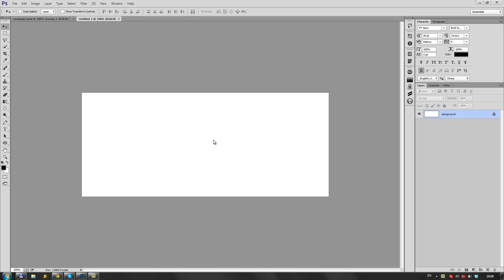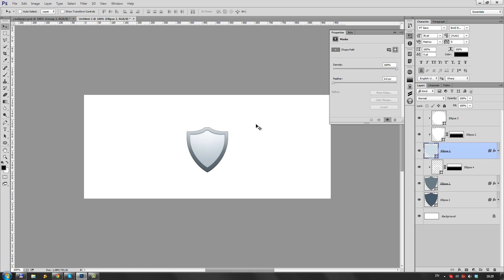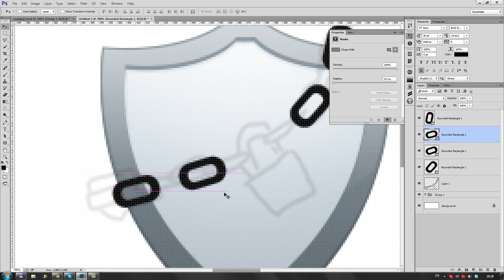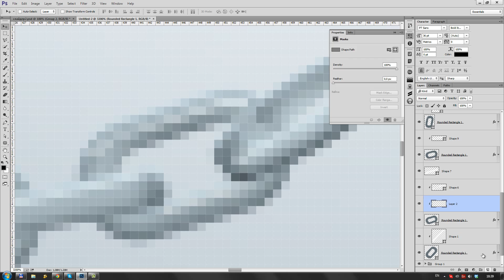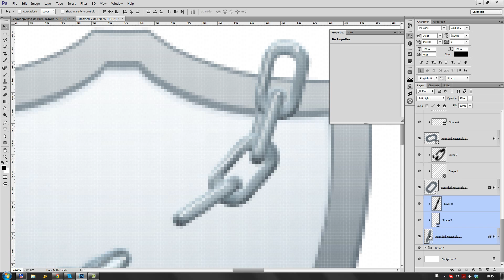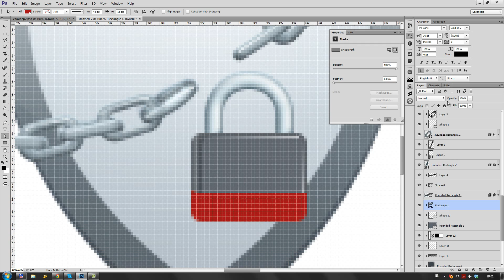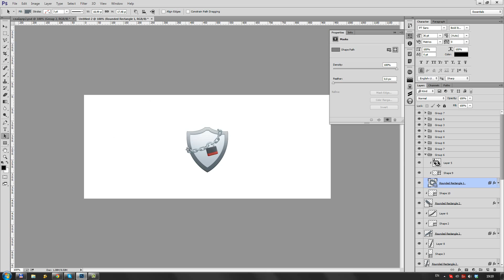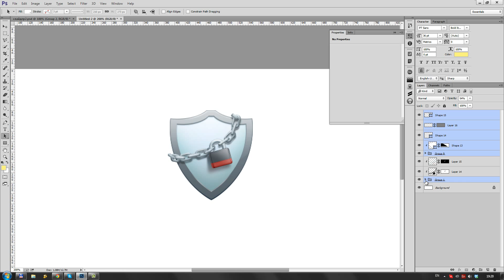Shield Icon Creation in Photoshop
The process of design shield with chain and padlock icon.